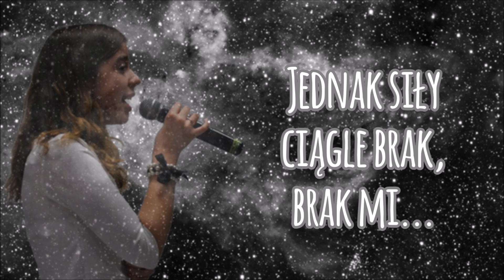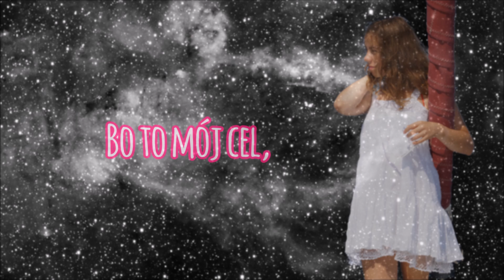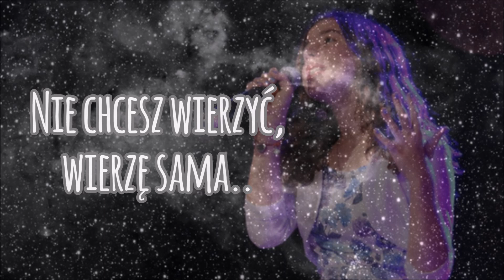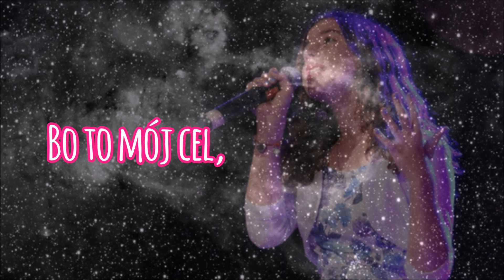Asia Skoczylas - Mój Cel (James Arthur - Impossible)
Na samo dno, bez lotu na Księżyc? Nie. To nie istnieje, gdy walczysz o coś więcej niż tylko... no właśnie o co? Czym jest Twój szczyt między chmurami? Pośród marnej krytyki ludzi, obok silnej liny ciągnącej gdzieś tam, daleko, w otchłań. Uwierz.

Uwierz w siebie, w swój cel.

Piosenka została
stworzona przeze mnie na prośbę Danielowsky'ego.